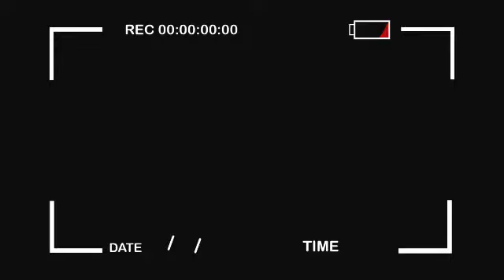EMELIA A RECADRÉ ZAKARI NA FALLY ALOBELI RÉUSSITE YA WENGE NDENGE EZALA KI FALLY IPUPA KOTALA TE SVP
ABONNÉS VOUS SUR NOTRE YOUTUBE KILELO NA FAUSTIN NGOMBO TV ICI LA QUALITÉ DE IMAGE